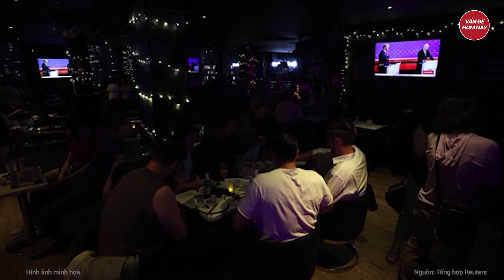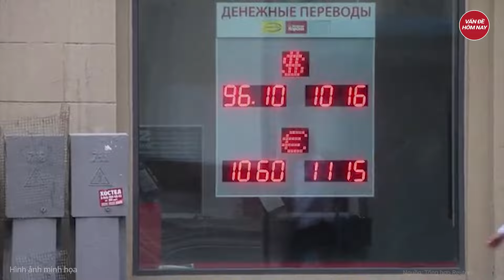Ông Putin bất ngờ tỏ thái độ phiên tranh luận giữa ông Biden và ông Trump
Bầu cử mỹ 2024 | Ông Putin bất ngờ tỏ thái độ tới phiên tranh luận giữa ông Biden và ông Trump
Điện Kremlin nói rằng, cuộc tranh luận giữa Tổng thống Biden và ông Trump "không nằm trong số các vấn đề được ưu tiên trong chương trình nghị sự của Nga".